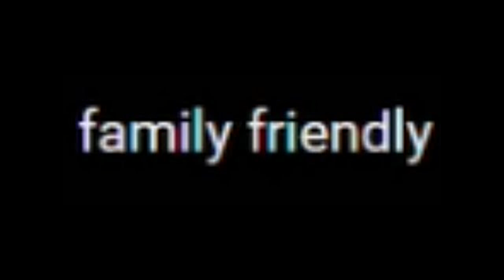NANNY IS ABUSED BY CHILD...